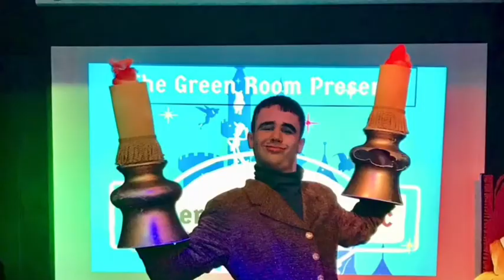Happy Birthday Olivia Herrera!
Happy Birthday To One Of My Bests Friends Olivia Herrera, I Have So Much Doing Tons Of Shows With Her And The Shows I’ve Done With Olivia Was Experience The Magic, Shrek & The Wizard Of Oz! I Can’t Wait To Do More Shows With Her In The Future Either If It’s Broadhollow, CMPAC, Smithtown, Theatre Three And Even CK! Also Olivia Has Over 34 Subscribers On Her YouTube Channel So If You Guys Haven’t Got The Opportunity To Subscribe To Olivia Jadyn Herrera Please Subscribe Today And Make Her Birthday Wish Come True! Happy Birthday Olivia!!!